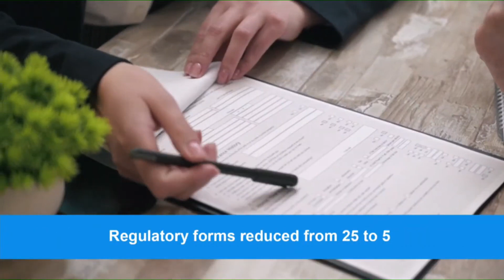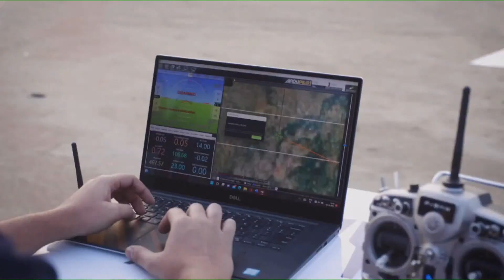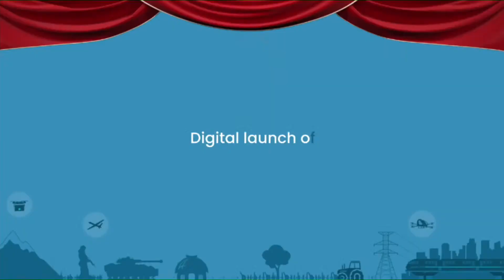PM Modi inaugurates Bharat Drone Mahotsav at Pragati Maidan, New Delhi | Vote tv India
| Vote tv India |